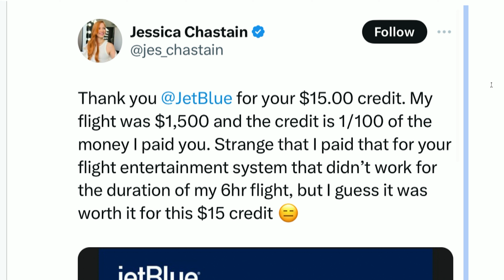Video Episode: Salty Utah Queens - Give Me Your Tired, Your Beer Caves (RHOSLC S5E4)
Lara and Carey discuss how nothing is certain in life but death, taxes and Jessica’s Chastain’s urge to wage war against brands on X, the Scandinavian reporter who exposed Blake Lively resurfacing again with weird 2012 Anne Hathaway interview, and how in a shonking turn of events, next year’s Met Gala theme might actually be good.

Back on the Real Housewives of Milwaukee, the ladies get ready for day two of their cast trip. Unbeknownst to the Wild Rose, Lisa has gone rogue, inviting Britani & Meili to go curling with her while the rest of the ladies go to a beer cave and commune with the ghosts of Miller High Life. Later, Wild Rose addresses Alibaba-gate with Meredith, and Hengie K tries awkwardly to assert dominance over Lisa.

Chapters:
00:00 Jessica Chastain's Latest Opp: Jetblue
16:25 Leave Anne Alone, She's Very Hungry
23:23 We're Listening, Met Gala...
27:25 RHOSLC S5E4 Recap!

More Lara!
More Carey!